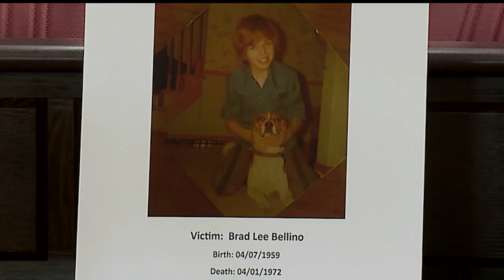Boardman police share more info on cold case death of teen boy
Boardman police share more information on cold case death of teen boy David Evans